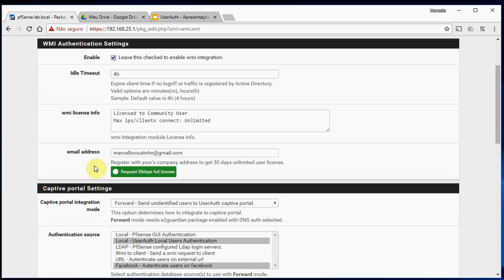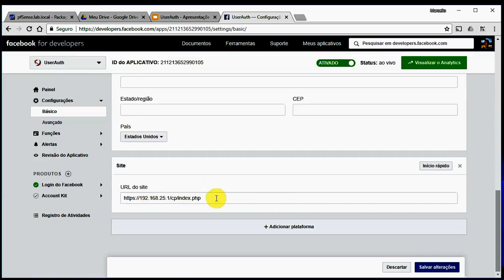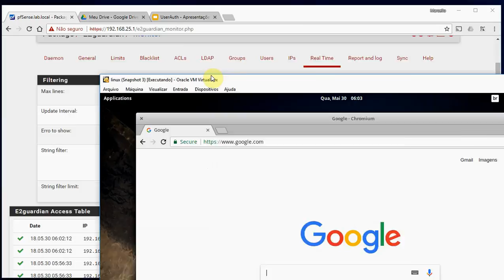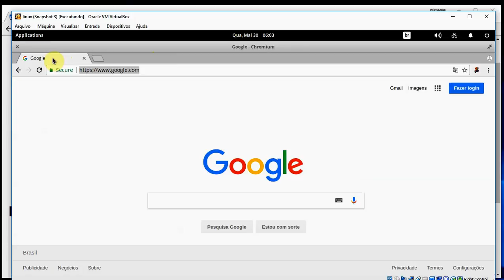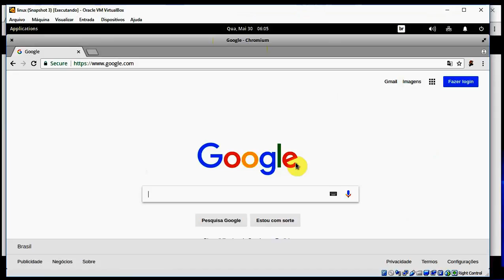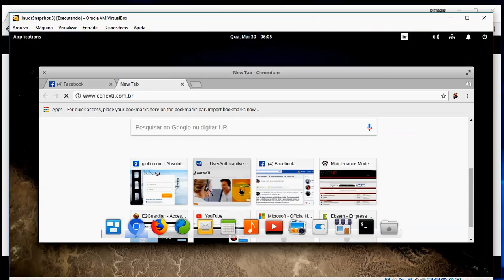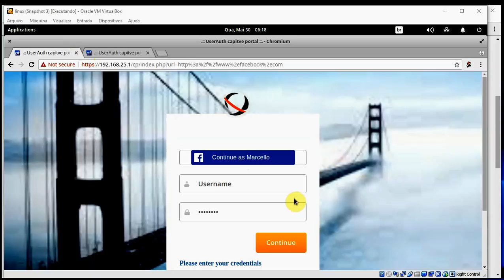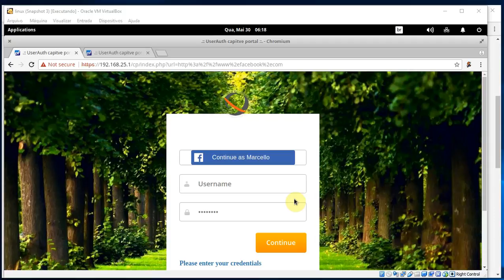UserAuth: Social Login (Facebook) no pfSense®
Esta era uma das principais demandas de ambientes computacionais com pfSense®. Agora o UserAuth permite a integração do Captive Portal com o Facebook para autenticar usuários em redes populosas (universidades, hotéis, hospitais, etc..).

O usuário pode utilizar seu 'perfil no Facebook' para se autenticar no firewall/proxy da instituição de forma transparente. O UserAuth permite o acesso à rede social EXCLUSIVAMENTE para fins de validação do perfil em seguida possibilita o controle do que ele pode ou não fazer na web (ACLs para acesso HTTP/HTTPS com o e2Guardian).

“pfSense® é uma marca registrada da Electric Sheep Fencing, LLC”